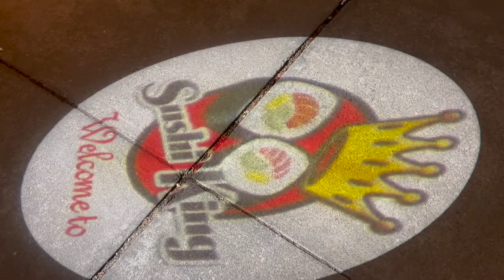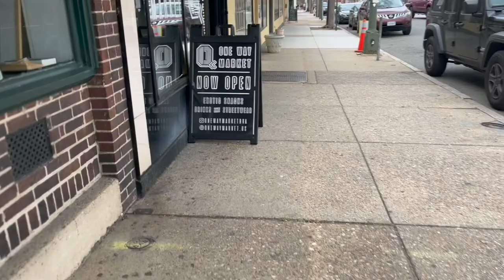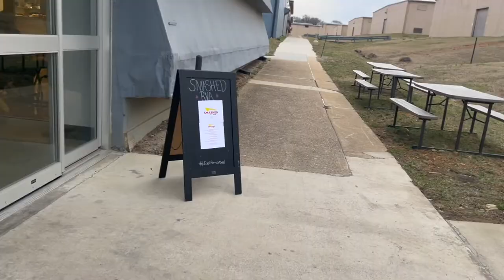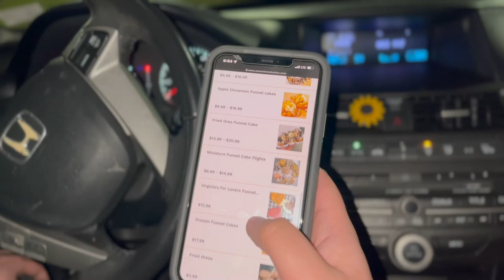breaking the cycle | estrogen release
do you ever feel like you're in a mundane loop? check in to see how i break that cycle.